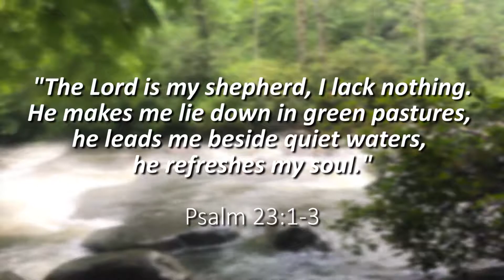We're Back, Marist Prayer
Morning Prayer 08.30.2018- Hallie Jo Schroeder